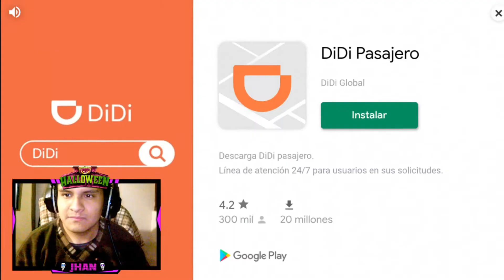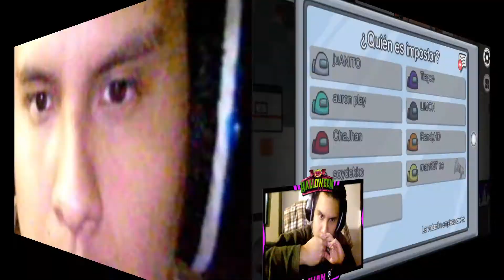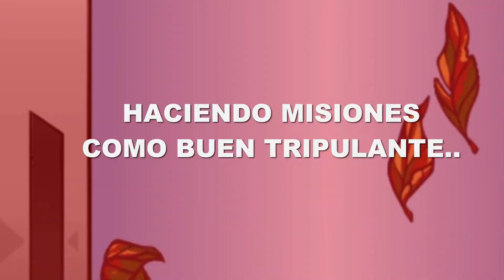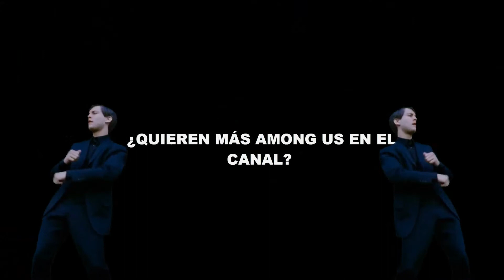ASI FUE COMO PERDÍ LA AMISTAD DE KENTA😭😭 - AMONG US